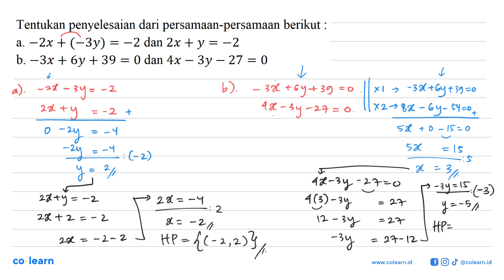Tentukan penyelesaian dari persamaan-persamaan berikut a. -Zx + (-3y) = -2 dan 2x + y = -2 b. -3x...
Tentukan penyelesaian dari persamaan-persamaan berikut a. -Zx + (-3y) = -2 dan 2x + y = -2 b. -3x + 6y + 39 0 dan 4x _ 3y _ 27 = 0 =

Topik atau Materi: Sistem Persamaan Linear Dua Variabel - Sistem Persamaan Linear - ALJABAR - Matematika Kelas 10 SMA - K-13 revisi

00:00 : Bedah Soal
01:00 : Konsep, rumus dan pengertian Sistem Persamaan Linear Dua Variabel
01:18 : Langkah penyelesaian soal
03:02 : Jawaban akhir
03:32 : Penutup